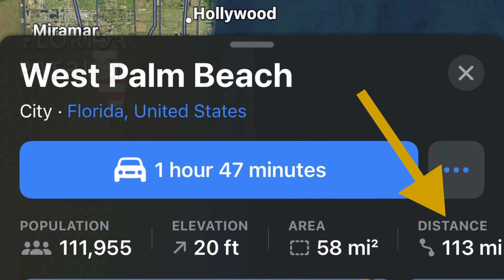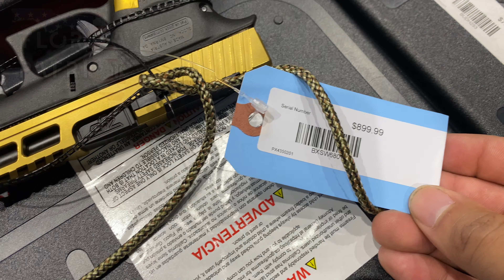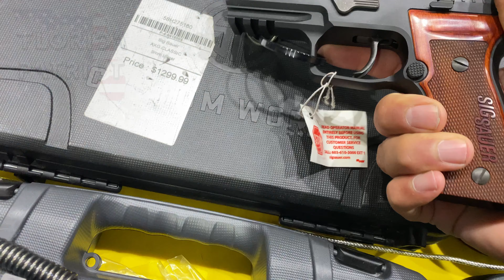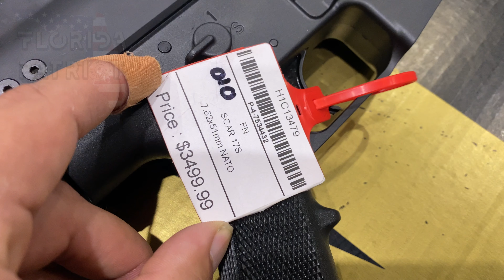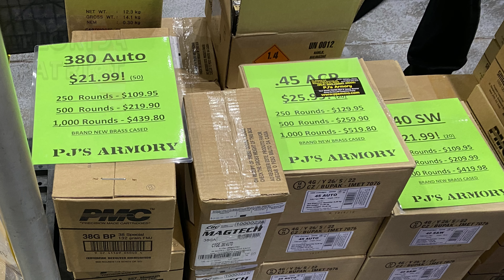FL GunShow - Not What I Expected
In all of my gunshow videos, I aim to show you what the prices are doing for all firearms, ammo and accessories.  I understand that the show will always be more expensive than retail stores and some online stores but some of these vendors at the show are literally taking advantage of uneducated buyers.  I try not to record any vendors personal information such as names, faces or location of the show but understand that all of my trips will be no more than 150 miles from Orlando in any direction.  Please remember to always handle firearms with the upmost safety and caution at all times AND exercise the FOUR safety rules while in possession of a firearm.  You don’t want to earn a Darwin Award as Brandon Herrera would say 😃.

***CHECK OUT THE NEW CHANNEL “FLORIDA PATRIOT SHORTS” - AS THE NAME IMPLIES, ONLY SHORTS WILL BE PLAYED ON THE CHANNEL***

Want to win a $100 Bass Pro Shop or a $100 Academy gift card? Once this channel hits 25K subs, I'll be doing my second giveaway to my subscribers.  Want to be eligible?  Follow these steps:

1. Watch the whole video
2. Click the like button
4. Comment on this video with the phrase “shall not be infringed”.

We (including YouTube) will not be held liable for any injury to yourself or damage to your firearms resulting from attempting anything shown in any our videos.
I do not endorse any specific product and this video is not an attempt to sell you a good or service.
I am not a gun shop and DO NOT sell or deal in Firearms. Such a practice is heavily regulated and subject to applicable laws.
I DO NOT sell parts, magazines, or firearms.
These videos are free to watch and if anyone attempts to charge for this video notify us immediately.